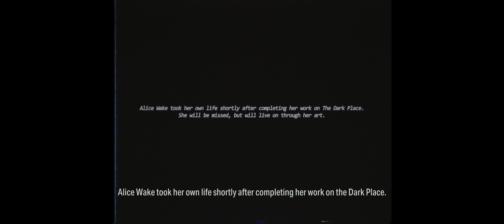Alan Wake 2 PC Walkthrough | Last Chance to Find Alice, Gone | RTX 4080 (No Commentary)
Video description:
Part 21 - Gone, Initiation 9 (Wake's Main story)
Get Alice photos: 10:00 min
Place Alice photos to her statue: 13:00 min
Get to Parliament Tower apartment: 14:20 min

Game description:
Alan Wake II is a survival horror game developed by Remedy Entertainment and published by Epic Games. A sequel to Alan Wake, the story follows the  best-selling horror novelist Alan Wake, who has been trapped in an alternative dimension for 13 years, as he attempts to escape by writing a horror story involving an brilliant and intelligent FBI agent named Saga Anderson. The game was released on 27 October 2023.

Our video:
Καλώς ήρθατε σε ένα ακόμα βίντεο μας όπου όπως υποσχεθήκαμε στο unboxing της κάρτας γραφικών Asus Geforce RTX 4080 16GB ROG STRIX OC Edition, θα την τεστάρουμε παίζοντας απαιτητικά παιχνίδια με max settings χρησιμοποιόντας το software της εταιρίας NVIDIA.
Το παιχνίδι που δοκιμάζουμε τώρα είναι το γνωστό σε όλους και πολυαναμενόμενο Alan Wake 2 που έχει κυκλοφορήσει επίσημα.
Το παιχνίδι είναι optimized by NVIDIA Geforce Experience.
Στα βίντεο μας θα είναι όλο το παιχνιδι σαν Walkthrough / Gameplay.

Our goal:
Εμείς με την σειρά μας θα κάνουμε το walk-through του παιχνιδιού που περιλαμβάνει το main story/campaign, side missions, looting, gear upgrading, πολύ μα πάρα πολύ εξερεύνηση και γενικά θα προσπαθήσουμε να ανακαλύψουμε ότι κρυμμένο υπάρχει στο παιχνίδι.
Μείνετε μαζί μας και θα δείτε όλο το παιχνίδι από την αρχή μέχρι το τέλος!

Gaming PC Specs:
CASE: Lian Li PC 011 Dynanic XL (ROG Edition)
PSU: Be Quiet Straight Power 11 850W
MB: Asus Rog Strix z590-E wifi
CPU: Intel Core i9-10900K
RAM: GSkill Trident Z DDR4 32GB 3.200Mhz
GPU: Asus Geforce RTX 4080 16GB ROG STRIX OC Edition
LIQUID COOLER: Asus ROG RYUJIN 360
STORAGE: Samsung 970 Evo Plus 500GB
+Captured/recorded with NVIDIA's software

Conclusion:
Ελπίζουμε να σας άρεσε το βίντεο! Με την βοήθεια σας και μόνο προχωράμε και μεγαλώνουμε και σας ευχαριστούμε θερμά όλους και όλες!

Μπορείτε επίσης να μας αφήσετε στα σχόλια τι επιπλέον θα θέλατε να δείτε, πείτε μας την γνώμη σας για το συγκεκριμένο παιχνίδι αλλά και τι σας έκανε μεγαλύτερη εντύπωση σε αυτό.

100% OUR OWN CONTENT & GAMEPLAY STYLE
100% OUR OWN THUMBNAILS